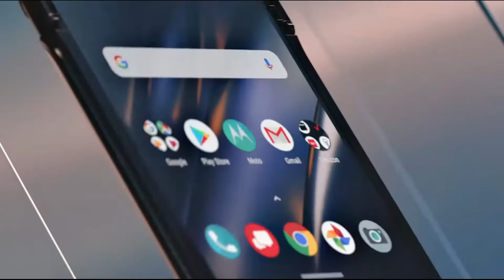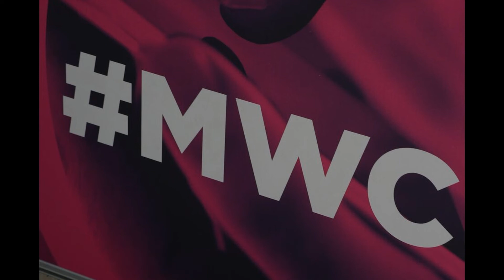공개도 하기 전 폭망한 화웨이 두 번째 폴더블폰 무슨 사연이기에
공개도 하기 전 폭망해버린 화웨이의 두 번재 폴더블폰 이야기를 확인해보세요.